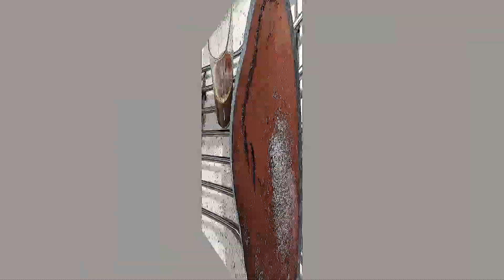BIZCOCHO HUMEDO DE CHOCOLATE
Hoy me gustaria compartir con vosotro un bizcocho muy sencillo y rapido de hacer, con una cobertura que os sorprendera. espero que os guste.

INGREDIENTES:

- Para el bizcocho:
4 huevos
120 gr de azucar
1 sobre de azucar avainillado
100 ml aceite
150 ml leche
250 gr de harina
16 gr (1 sobre) levadura quimica
15 gr de cacao en polvo
molde 26 cm

- Para humedecer el bizcocho:
20 ml agua
80 gr azucar
1 cuchara cafe soluble

- Para la cobertura:
500 ml leche
45 gr azucar
20 gr de maicena
1 sobre de flan

- Para decorar ( sirope )
50 gr chocolate
50 ml leche
1 cucharita mantequilla